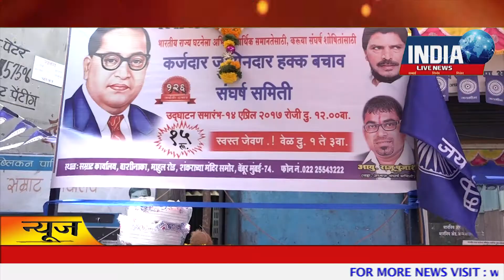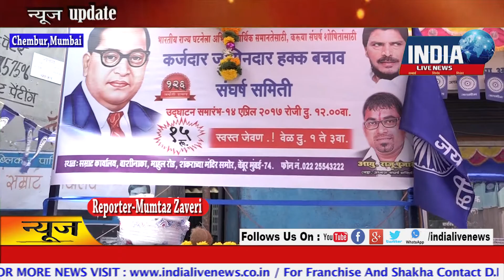Dr. Ambedkar 126th Jayanti with Lunch 15 Rs. Organized By RPI Leader Raju Pujari